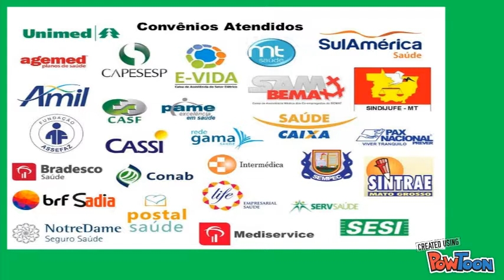ClinLife Fisioterapia, Pilates e RPG